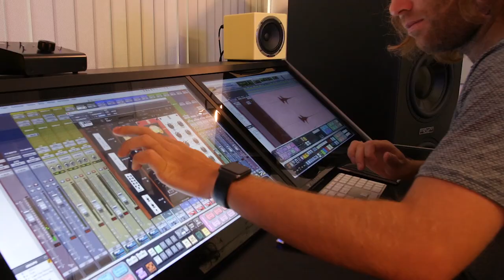RAVEN CORE STATION - Mix Faster Than Ever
Immerse yourself into your modern DAW studio like never before with the Slate RAVEN CORE STATION.

The CORE Station features two state of the art 27" multi-touch panels and the award-winning RAVEN Software which supports Pro Tools, Logic, Ableton, Studio One, Cubase, Digital Performer, and Nuendo.

Mix with 24 ultra-high-resolution faders, touch your plugins as if they are hardware, use gestures to accomplish complex tasks, and use the Batch Commander digital assistant buttons to perform mixing and editing miracles that will shave hours off your day.

What once took hours of clicking can now be accomplished in the blink of an eye thanks to Batch Gestures. Instantly launch 1000s of key commands with the swipe of your fingers.